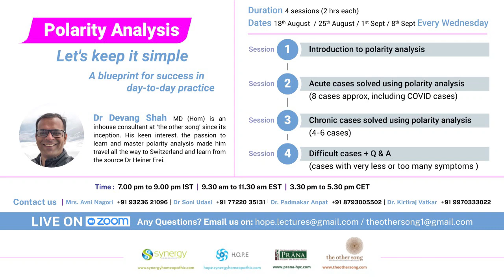Lets Listen to Darina about her experience after Learning Polarity Analysis with Dr Devang Shah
Polarity Analysis is a very simple and easy to understand method.This will help you to solve many difficult cases. We have upcoming online webinar Series with Dr Devang Shah on Polarity Analysis starting from 18th August 2021.
For Regular Updates on Our Upcoming Events and Webinars